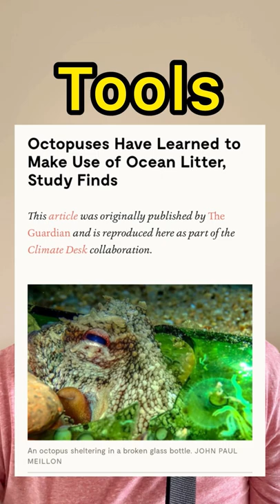The Octopus Uprising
Please think of the children before you litter.
Featuring Evan Diem, Alex Engelberg and Eli Smith